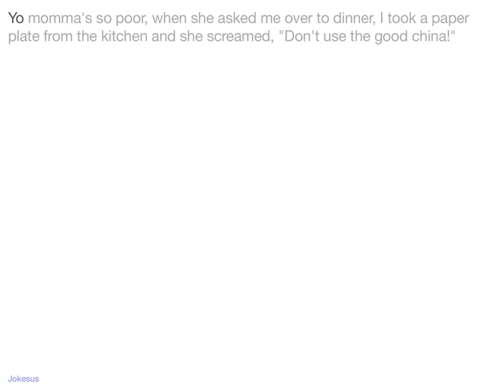Jokes - Yo momma's so poor, when she asked me over to dinner, I took a paper plate from the kitchen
Joke :
Yo momma's so poor, when she asked me over to dinner, I took a paper plate from the kitchen and she screamed, "Don't use the good china!"